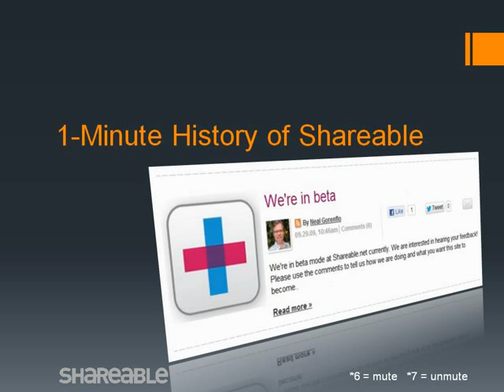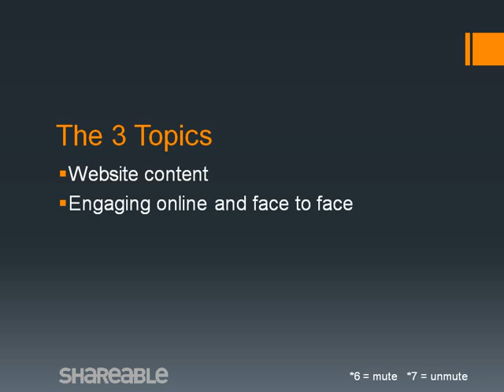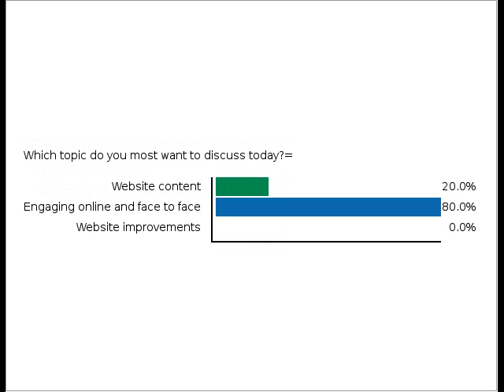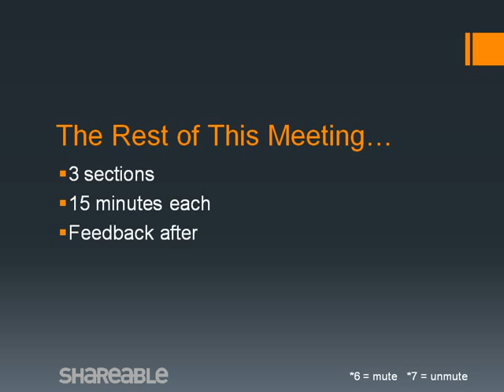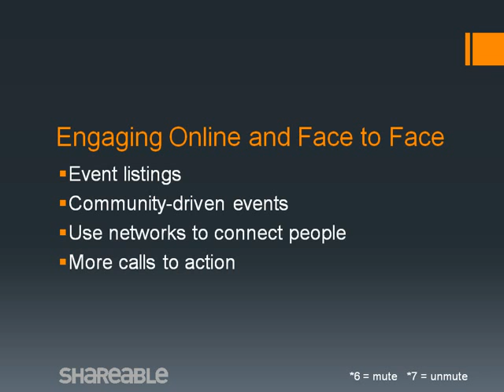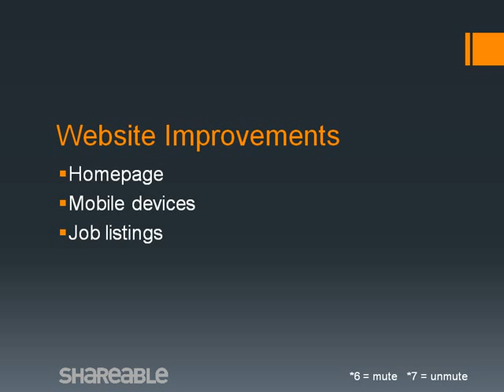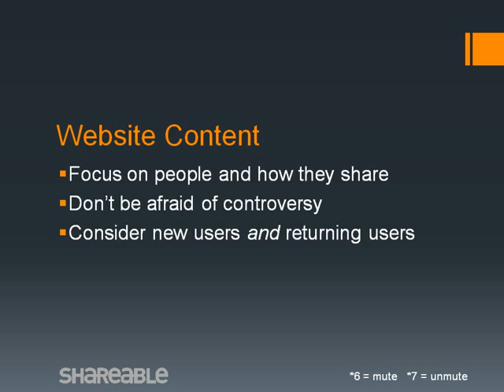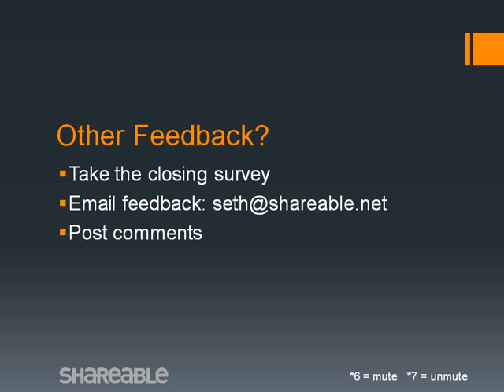Help Shape Shareable's Future - Online Meeting #2 - Africa/Americas/Europe - August 9, 2012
Shareable hosted two online meetings to solicit feedback from people who couldn't join our July 27, 2012 event in San Francisco. We began each online meeting with an overview of community feedback that we received at the July 27 event. Then we opened the call to hear participants' ideas and suggestions (participant feedback starts at 08:30 in this video).

A link to the transcript and write up of these two meetings will be posted here soon.